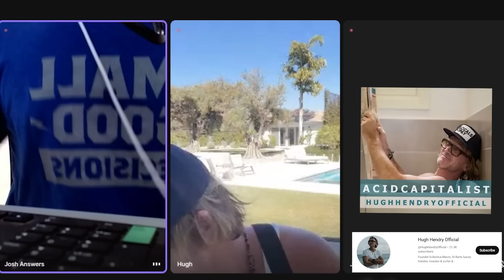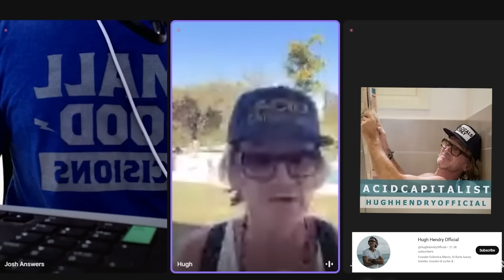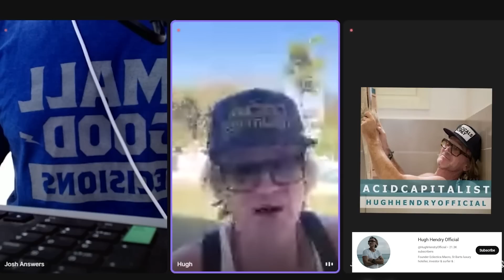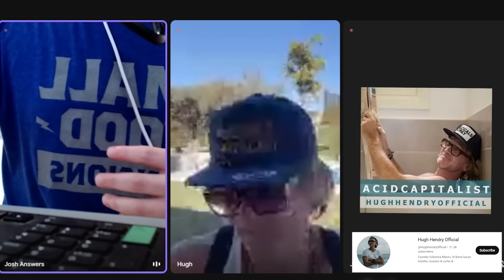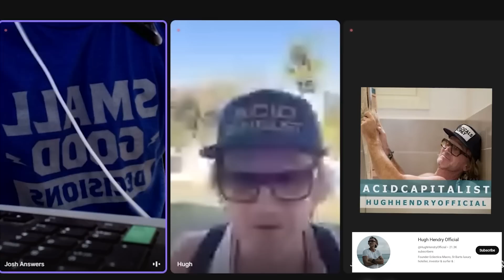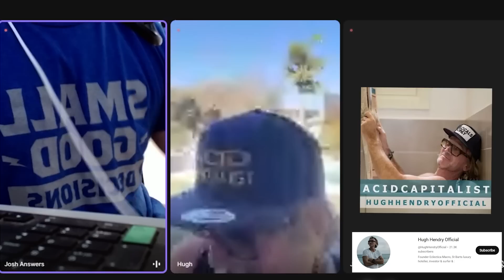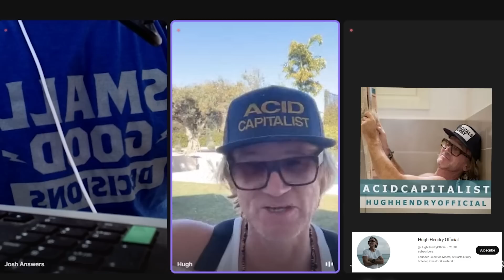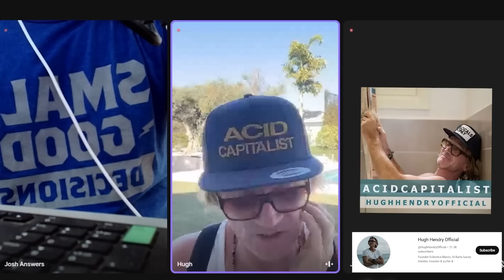The Michael Burry Nobody Knows About - Hugh Hendry Interview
0:53 Obtaining Creative Investment Ideas
7:12 Deep understanding of Markets
8:47 How do you feel about the current market?
12:00 Macro perspective
15:25 De-Dollarization & BRICs
24:50 Politics & Finance
27:50 Comparing Japan to today & Debt to GDP
34:24 China, Debt, dollar & East Asian Financial crisis
38:50 Why hasn’t our debt produced negative effects?
45:20 Are all types of stocks safe from a downturn?
47:45 Surviving a downturn
53:00 Proverbs. Dealing With Future Outcomes
54:40 Approaching this downturn
57:15 Will the Yen Return to safe haven status?
1:04:10 Bonds, Yen & Recession
1:06:34 TLT Vs. IEF
1:09:10 Is the regional banking crisis over?